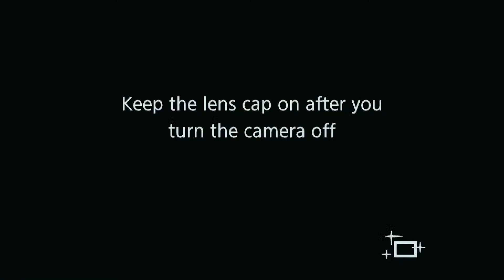THE DIVINE FAVOUR | D. JOSEPH ASSENGA | CCC UPANGA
Welcome to City Christian Center. Thank you for joining us.